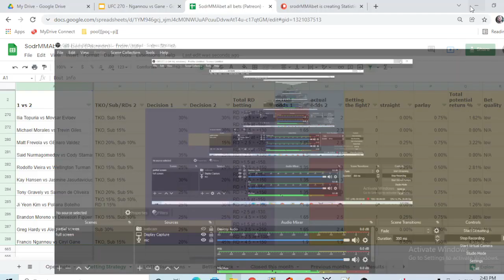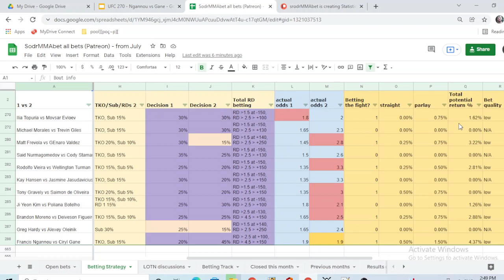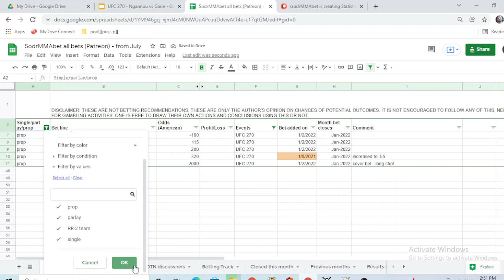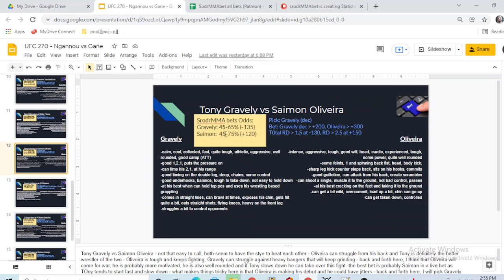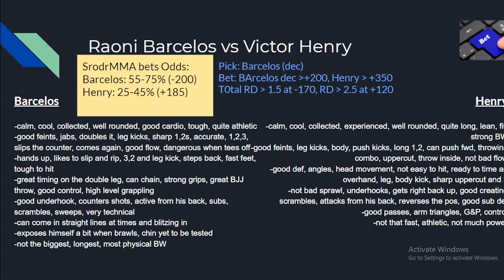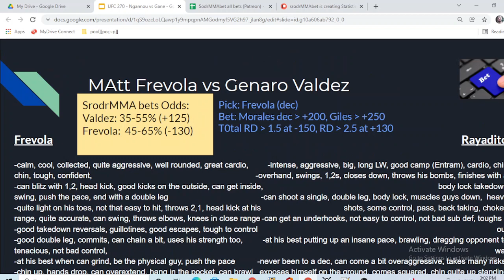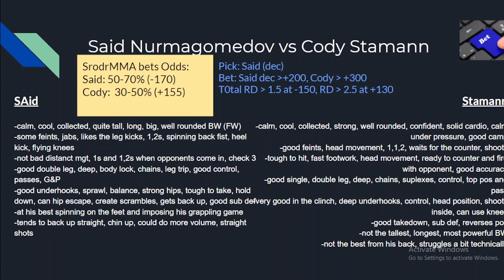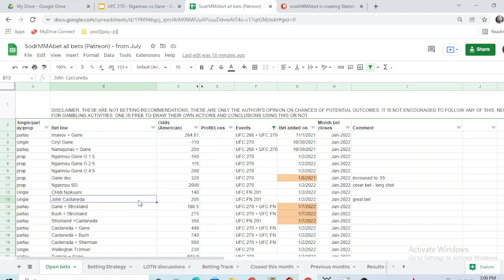UFC 270 - Ngannou vs Gane prelims - props, picks, predictions, breakdowns, bets